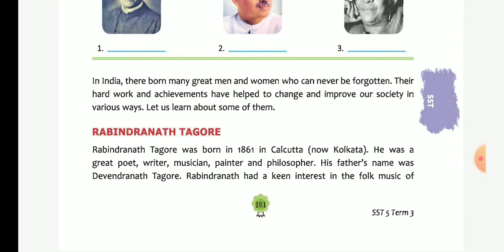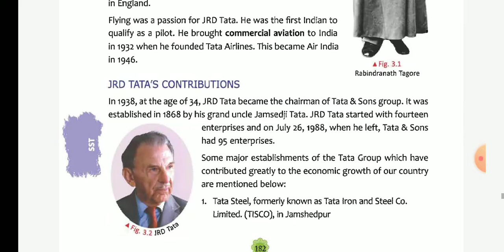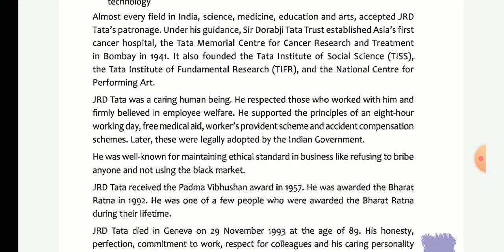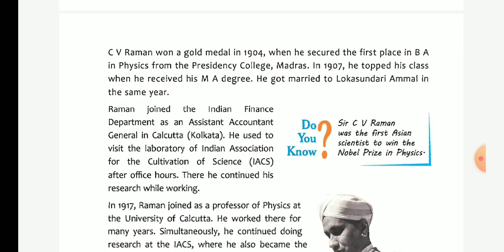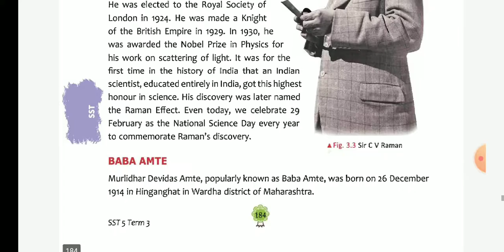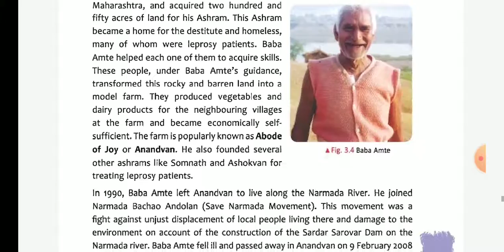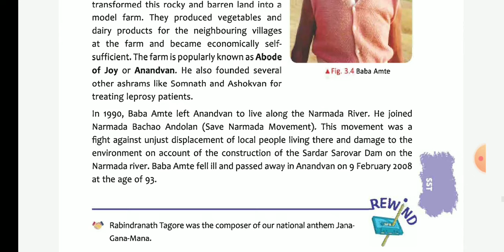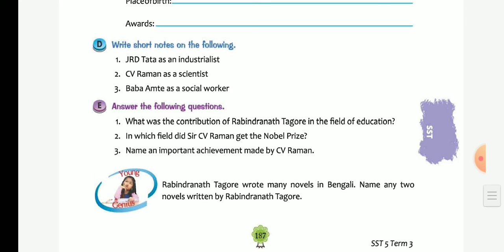Class 5th ssc term 3 chapter 3 some great personalities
In this video you will read about some great personalities